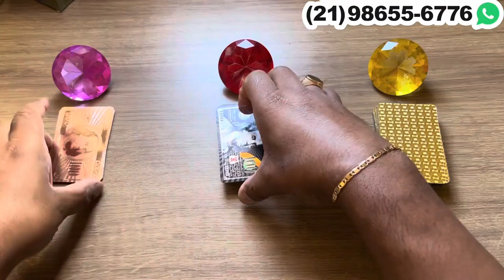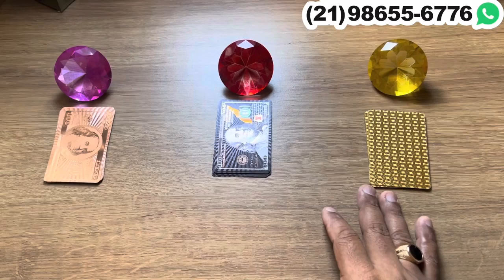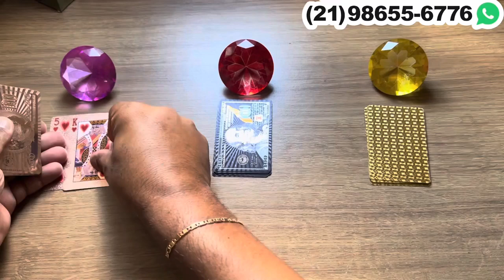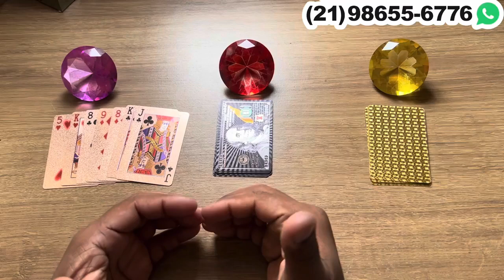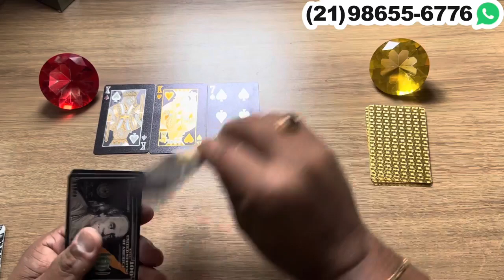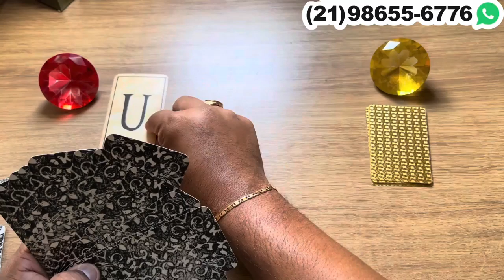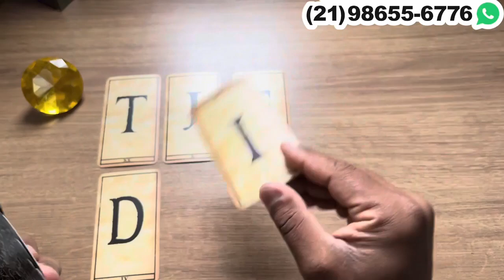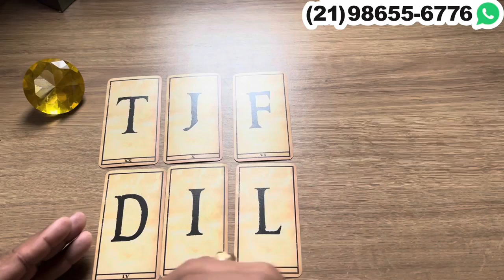A SUA AUSÊNCIA ESTÁ PERTUBANDO ESSA PESSOA + LETRA INICIAL! | Tarot Responde 💘